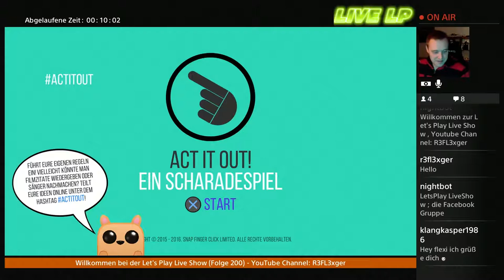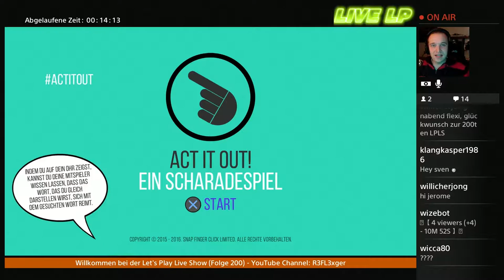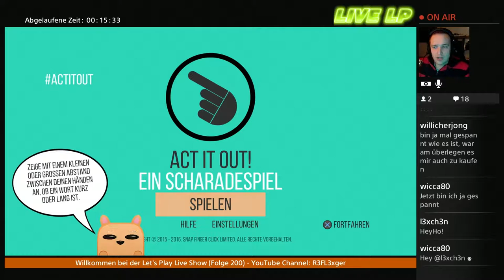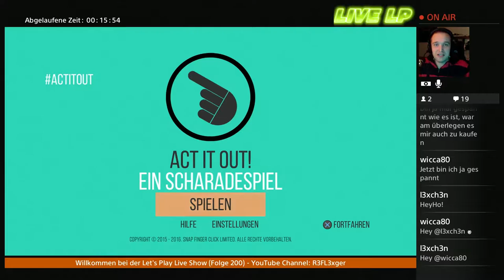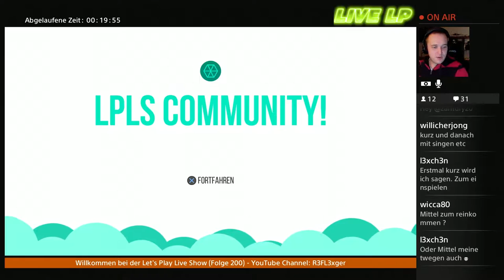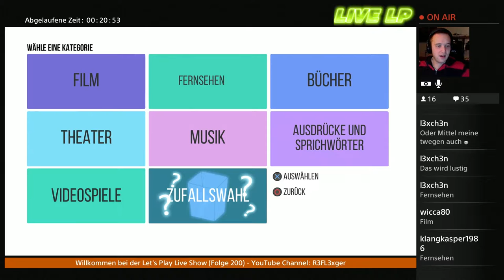Let’s Play Act it out (PS4) #1 Peinlich wird es bestimmt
Infos zum Spiel:

Der Live Stream mit dem Spiel Act it out .

Das allseits beliebte Wort-Rate-Partyspiel gab es in der LPLS im Stream zu sehen .

Flexi hat Begriffe dargestellt und macht sich bestimmt nicht zum Affen :-)